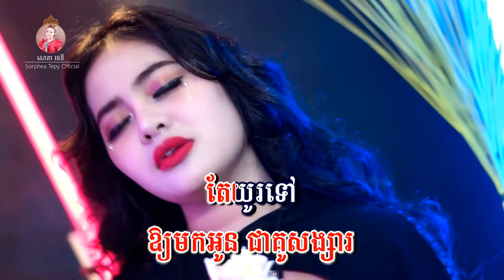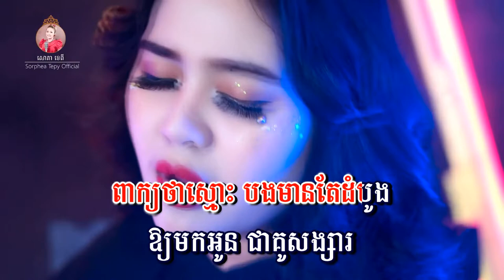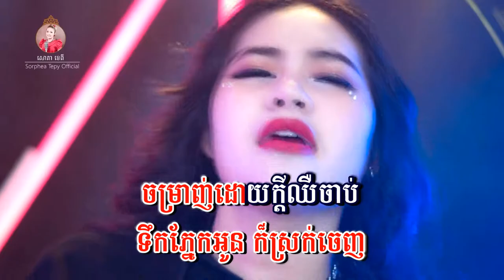ភាពស្មោះលេងៗ - ភ្លេងសុទ្ធ - សោភាទេពី | video karaoke